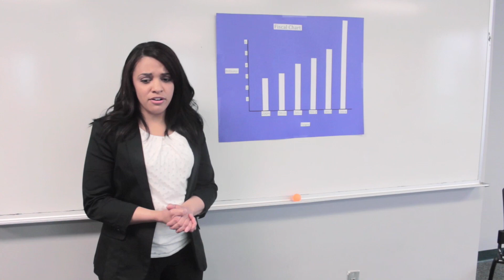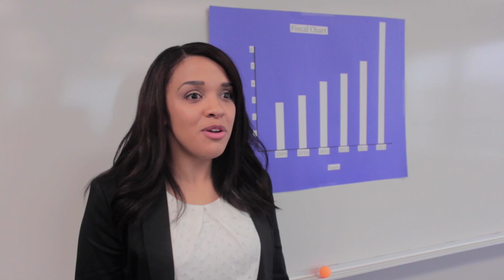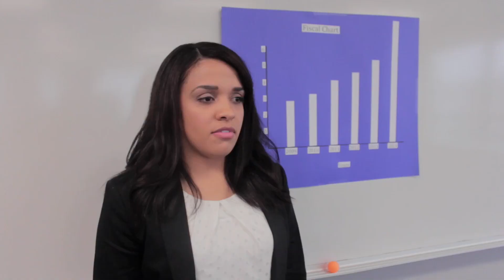Stained Glass Ceiling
Lisa has finally broken through the glass ceiling at Mega Global Inc.  Though her expectations are quickly shattered once she realizes that her skill-set doesn't quite fit the business model of the company.

Produced by: Matthew Stirling
Directed by: Kevin Guthrie
Written by: Aaron Hickey and Matt Kelley
Mastered by: Richard Bradley

Starring: Aaron Hickey, Bobby Hogan, Hal Brownlee, Jon Aylward, Julie Farquharson and Ryan Pittman

For more clips and behind the scenes footage check out our Facebook, FOD and twitter page: